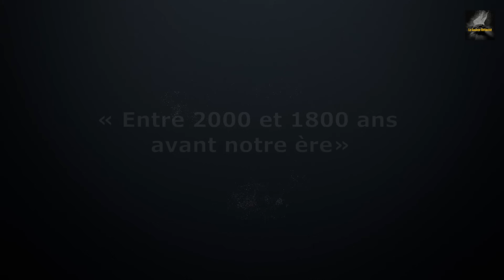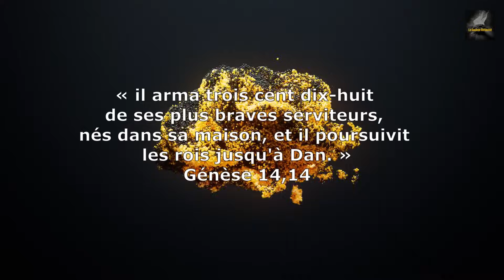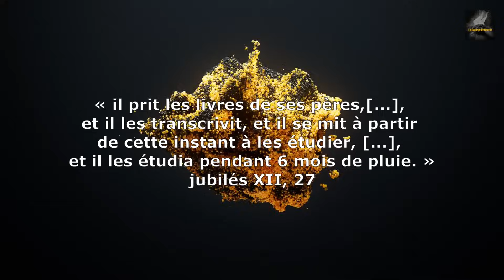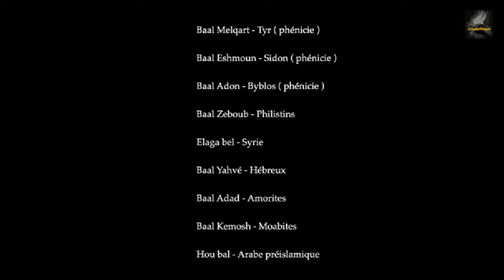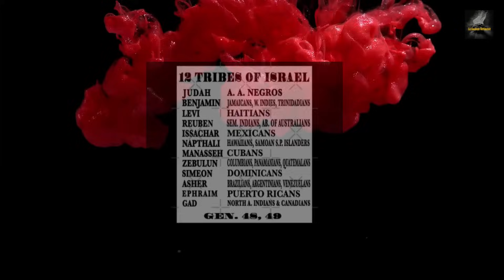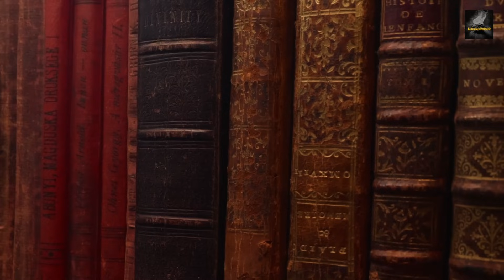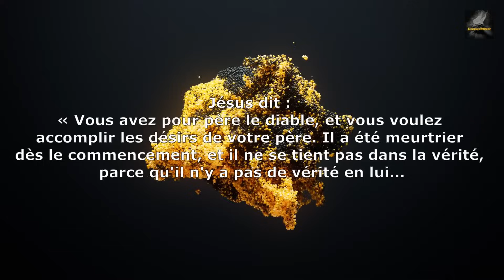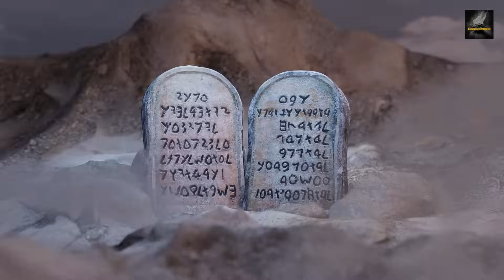CONFLIT ISRAELO-PALESTINIEN : PARTIE 5, d'où vient le peuple Hébreu ?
La véritable histoire des Hébreux, de l'empire mésopotamien à Jésus Christ,

Image et son : Pexels et Pixabay